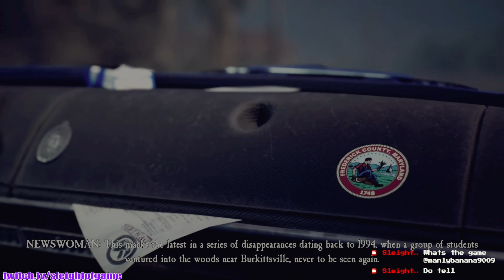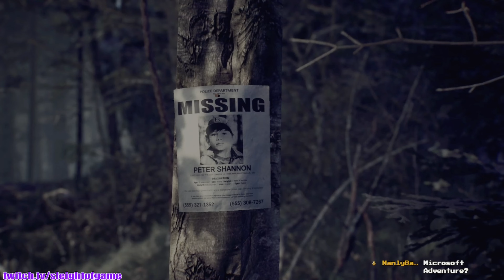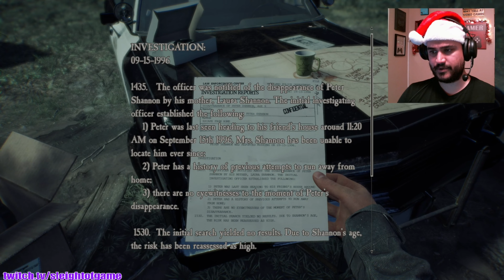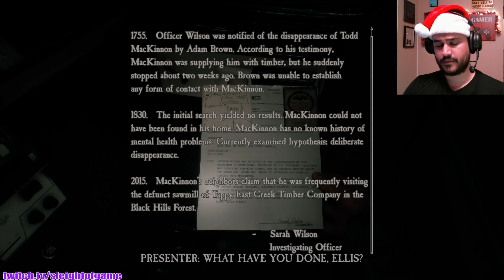A Shot In The Dark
Let's take our dog for a walk in the woods.

Bring poop bags...